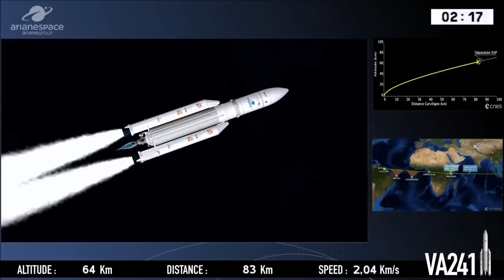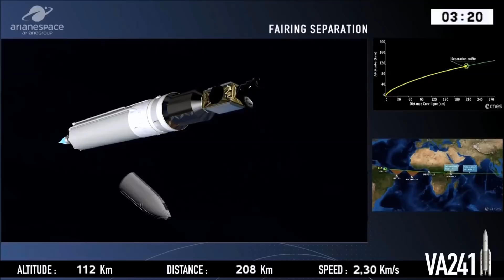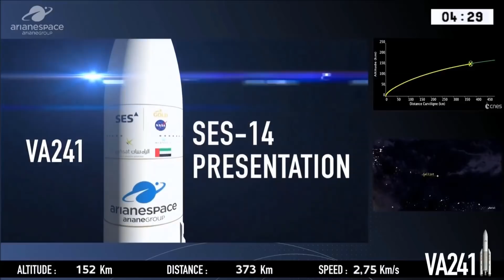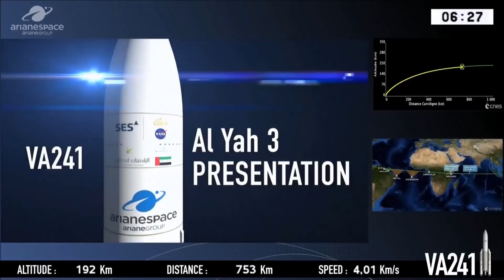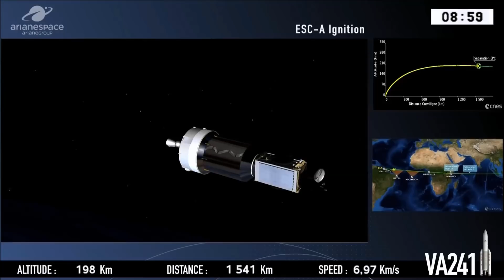Ariane 5 VA241 with SES 14 & Al Yah 3 (Partial Failure)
Europe's Ariane 5 launch vehicle lifted off from the ELA-3 launch site at the Guiana Space Center at 22:20 UTC on January 25, 2018. Mission VA241 carried the SES 14 and Al Yah 3 satellites and targeted a Supersynchronous Orbit. Contact with the launch vehicle was lost nine minutes and 26 seconds after launch, shortly after the second stage started operating. Contact was never regained with the launch vehicle, but the satellites were later found in a stable, but off-nominal orbit and are expected to the fully recovered.